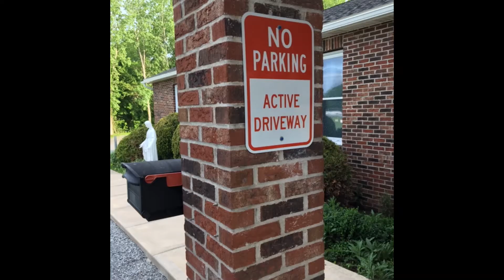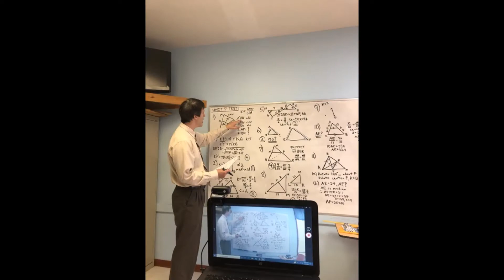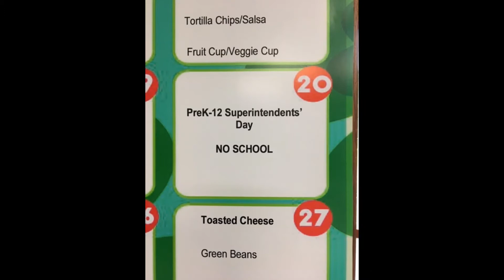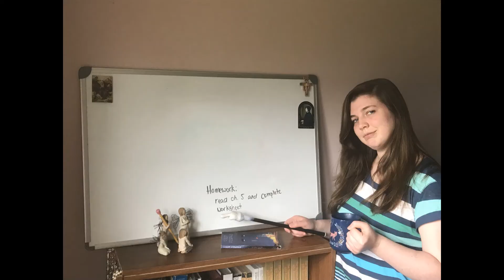You've Got A Friend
Holy Cross staff members miss their students!